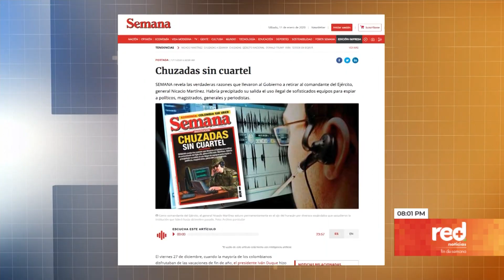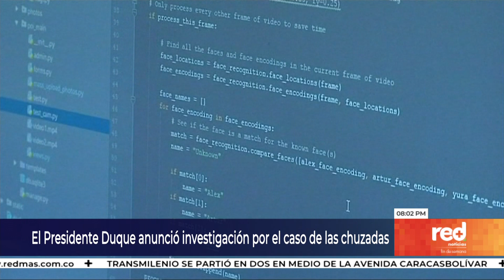Red+ | El Presidente Duque anunció investigación por el caso de las chuzadas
Según la revista semana, el ex comandante del ejército, general Nicacio Martínez, habría autorizado a un grupo de subalternos para chuzar a políticos, magistrados y periodistas...el presidente Duque anunció que abrirá una investigación